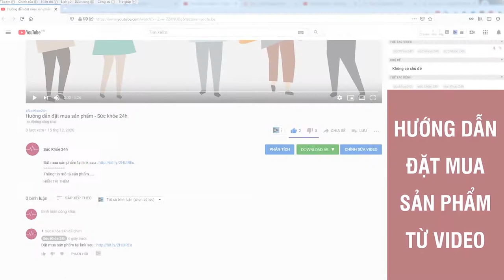Sitokata Bột Cần Tây Giúp Giảm Cân An Toàn Giảm Cân Hiệu Quả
Bột cần tây SITOKATA là gì, có thực sự tốt không? Bột cần tây SITOKATA giá bao nhiêu tiền một hộp? Mua bán ở đâu chính hãng? Thành phần, công dụng và cách sử dụng như thế nào?… Tất cả sẽ được giải đáp qua bài viết review chi tiết sau đây.

Bột cần tây SITOKATA là kết quả của sự ứng dụng thành công các công nghệ sản xuất hiện đại từ Nhật Bản. Đó là công nghệ chiết sinh học và công nghệ sấy lạnh để tạo ra một sản phẩm bột tự nhiên, dồi dào khoáng chất bổ dưỡng nhất từ rau cần tây tự nhiên. Đặc biệt nhờ sự kết hợp với những nguyên liệu thiên nhiên an toàn lành tính và quý hiếm như cây cỏ ngọt, sâm tố nữ, mầm đậu nành, mầm đậu xanh… Bột cần tây SITOKATA không chỉ có hương vị dễ uống mà nó còn dễ dàng hấp thu vào cơ thể, giúp đẹp da, đẹp dáng, cải thiện hiệu quả tình trạng suy giảm nội tiết tố nữ.

BỘT CẦN TÂY SITOKATA CÓ THỰC SỰ TỐT KHÔNG?
Bột cần tây SITOKATA được nhiều chuyên gia dinh dưỡng đánh giá là một giải pháp đột phá mới giúp chị em chăm sóc sức khỏe sắc đẹp toàn diện với những ưu điểm vượt trội như:

Giải pháp giảm cân an toàn, khoa học: Bột cần tây SITOKATA có khả năng hỗ trợ giảm cân theo công thức khoa học hiện đại dựa trên sự hợp tác với các chuyên gia dinh dưỡng hàng đầu hiện nay.
Công nghệ sản xuất hiện đại của Nhật Bản: Nhờ ứng dụng công nghệ chiết sinh học và công nghệ sấy lạnh Nhật Bản trong chiết xuất bột cần tây, SITOKATA đã kết hợp được 3 hoạt chất quý: 3-n-butylphthalide, isoflavone và deoxymiroestrol. Đây là 3 hợp chất có khả năng hỗ trợ giảm cân và tăng cường nội tiết tố nữ. Điều này đặc biệt có lợi đối đối tượng người dùng là phụ nữ ngoài 30 tuổi, khi nội tiết tố nữ trong cơ thể bắt đầu suy giảm. Bên cạnh đó, các vitamin có trong bột cần tây SITOKATA còn góp phần cung cấp chất dinh dưỡng cho chân tóc, giúp tóc mềm mượt và khỏe mạnh hơn.
Nguyên liệu sạch chuẩn 4 không: Những hạt mầm được chọn lọc là nguồn giống tốt nhất và không biến đổi gen, được gieo xuống, chăm sóc và canh tác không hóa chất, không thuốc trừ sâu, không phân bón vô cơ và chỉ dùng nguồn phân bón hữu cơ tự tạo.
Quy cách đóng gói phù hợp với mọi nhu cầu, dễ sử dụng: Bột cần tây được đóng gói theo dạng hộp. Mỗi hộp có 20 gói, khối lượng mỗi gói là 5g rất thuận tiện khi sử dụng. Bạn có thể lấy bột từng gói cho vào ly sau đó khuấy đều đến khi tan và uống trực tiếp. Bạn cũng có thể thêm đá để tăng thêm hương vị mát lạnh tùy theo khẩu vị.

3 bước để pha bột cần tây Sitokata
- Pha 1 gói 5g với 150ml nước
- Ngày dùng 2 lần trước ăn 30' để hấp thu dưỡng chất tốt nhất.
- Khuấy đều đến khi tan và uống trực tiếp. (Có thể thêm đá theo khẩu vị).
ĐẶT MUA NGAY
Giá 449.000vnđ/ hộp có 20 gói

Sitokata, sitokata bột cần tây, sitokata mua ở đâu, sitokata cần tây, sitokata review, sitokata chính hãng, sitokata sinh tố cần tây, sitokata f99, sitokata có tốt không